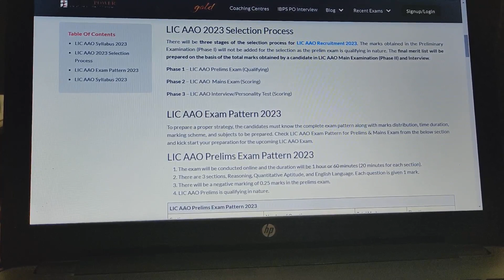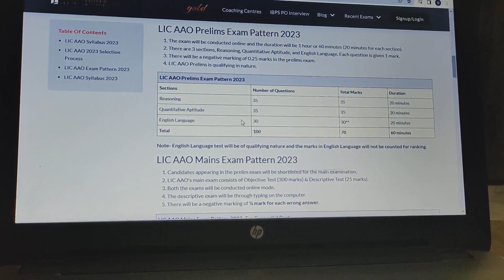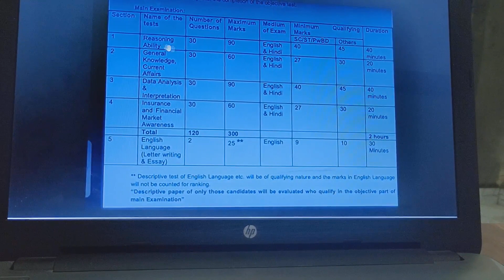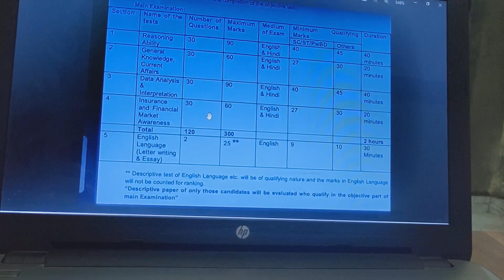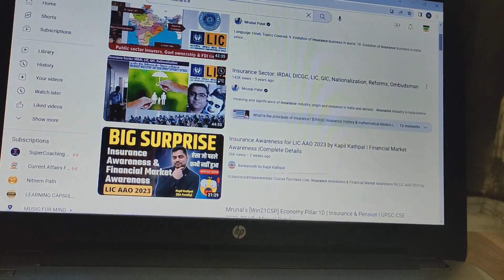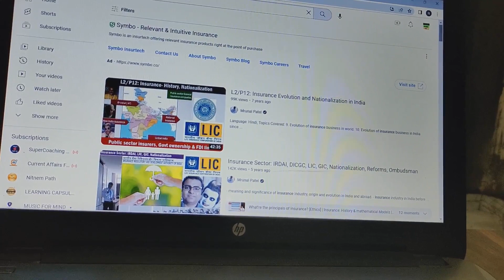LIC aao 🎯 my plan for pre + mains 📝 how to clear it 🗞️ Insurance awareness strategy 📜